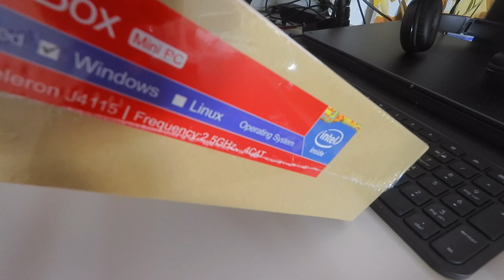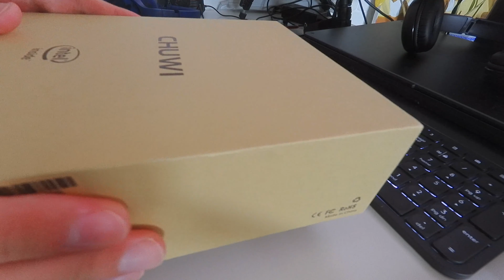Chuwi LarkBox - najmniejszy komputer stacjonarny - unboxing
Rozpakowałem dla was najmniejszy komputer stacjonarny czyli Chuwi LarkBox. Mieści się w dłoni i ma ogromne możliwości. Potrafi wyświetlać filmy w rozdzielczości 4K, ma 6GB pamięci RAM, 128GB dysku oraz sporo różnych złącz i co najważniejsze Windows 10. To tylko rozpakowanie zawartości pudełka, pełna recenzja będzie dostępna wkrótce.